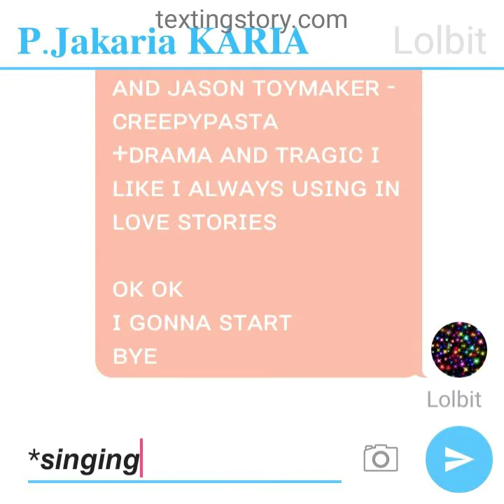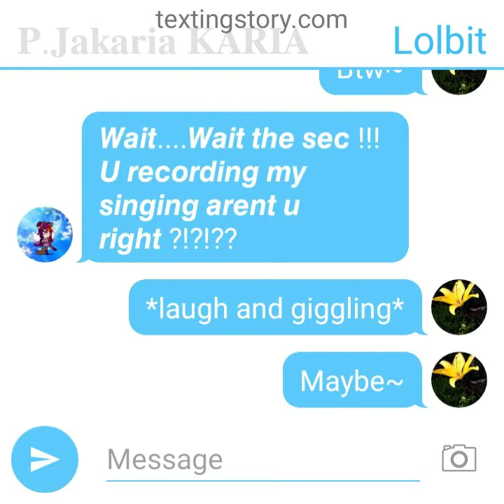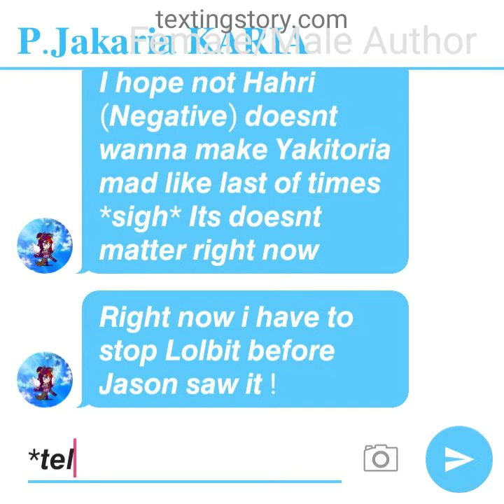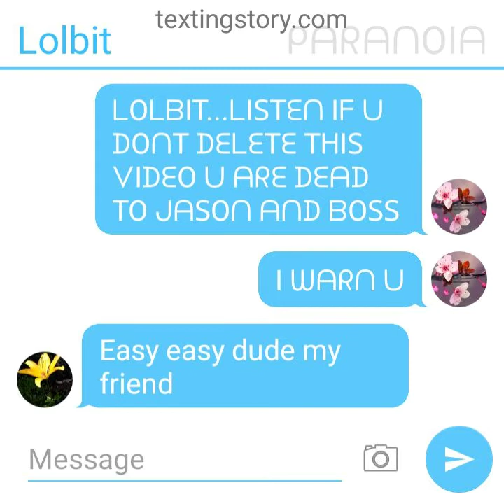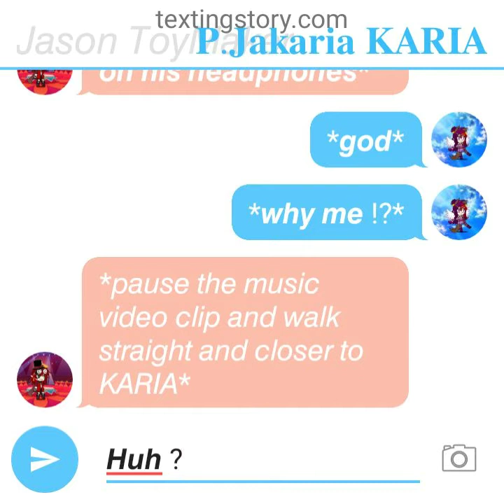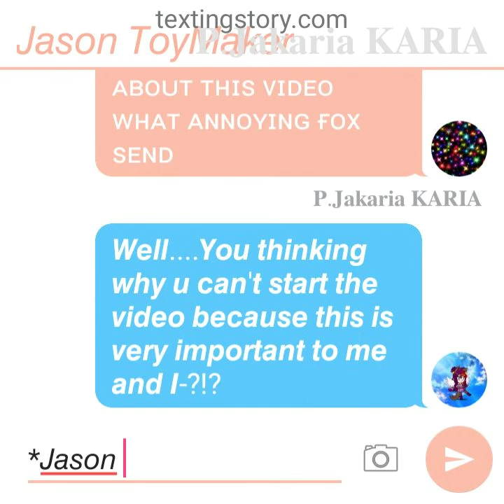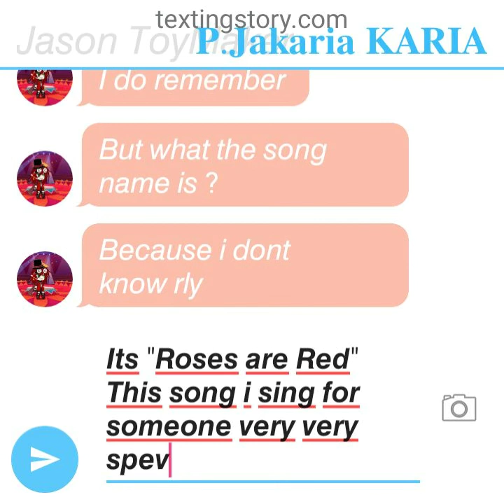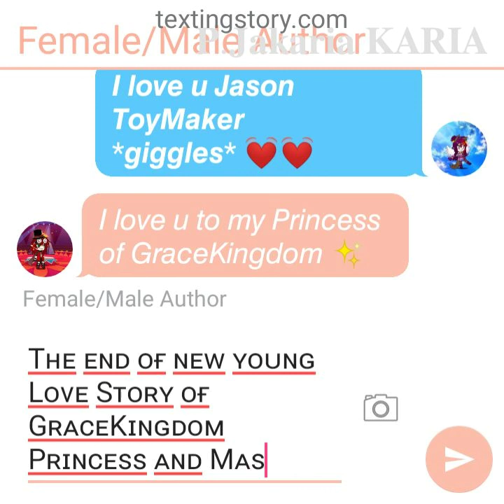Jᴀᴋᴀʀɪᴀ KARIA X Jᴀsᴏɴ TᴏʏMᴀᴋᴇʀ Lᴏᴠᴇ Sᴛᴏʀʏ 🍬🐻